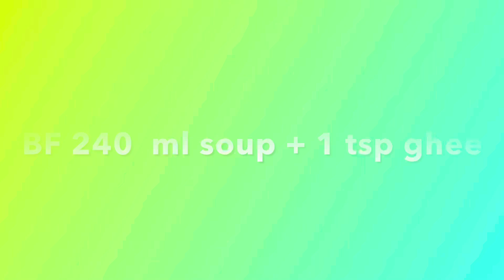Diabetic Protein rich Breakfast 2- Mung Soup ചെറുപയർ സൂപ്പ്‌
Nutritional Profile

Benefits